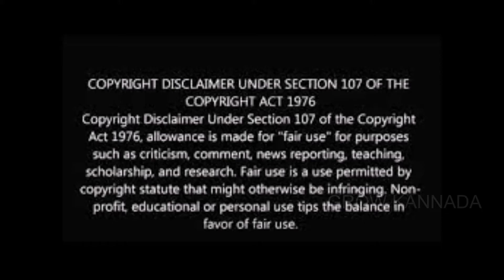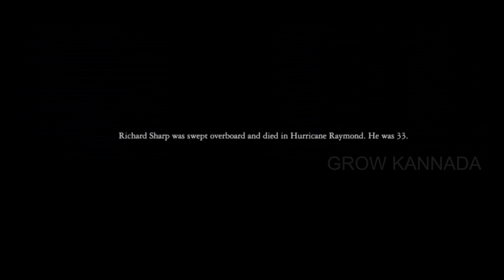Adrifd Movie (2018) || ಆಡ್ರಿಫ್ಡ್ ಕನ್ನಡದಲ್ಲಿ ವಿವರಣೆ | Growkannada | True story of love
ನಂಬಲಾಗದ ನಿಜವಾದ ಕಥೆಯನ್ನು ಆಧರಿಸಿದೆ.
Fight for survival.
Based on the incredible true story.
Based on the true story of love and survival.

Thanks!!